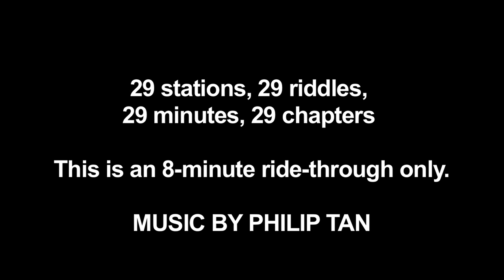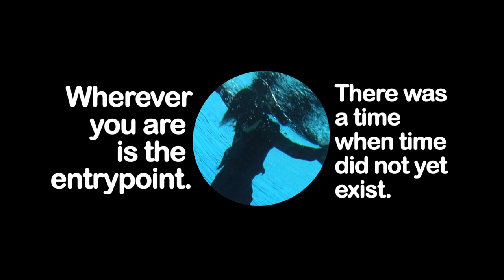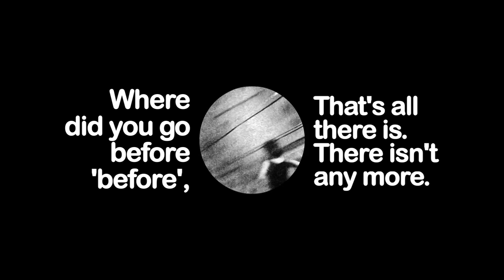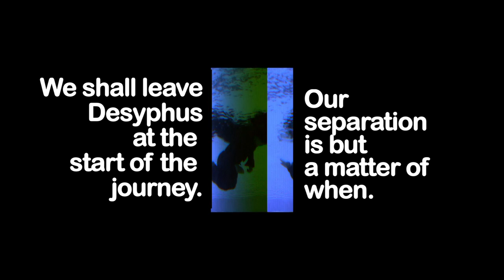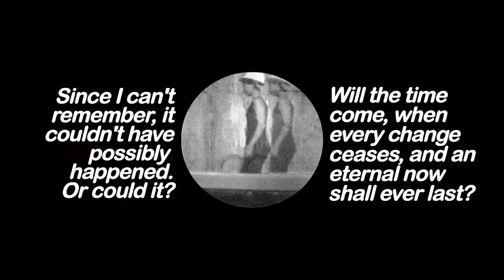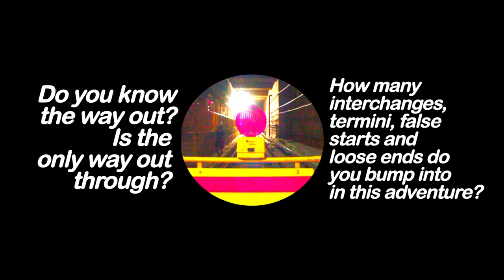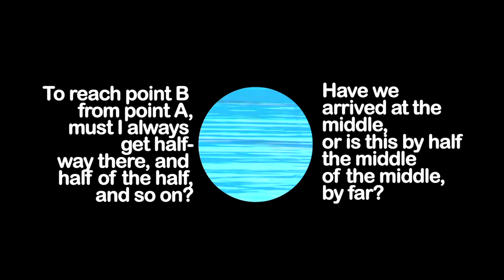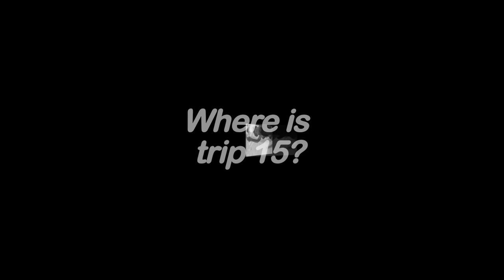Kai Syng Tan's permanent video commission Bras Basah Station, Singapore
Original composition by Philip Tan. This is an 8-minute trailer of a 29-minute video cycle The Amazing Neverending Underwater Adventures, a large-scale video projection. The permanent public display can be experienced nightly from 19:29hours. at the Bras Basah Mass Rapid Transit station (subway) of the Circle Line in Singapore, located at the heart of the Arts and Heritage District, since 17 April 2010. Commissioned by the Land Transport Authority of Singapore, this is the only station with a video art work. The 29-minute video cycle with 29-chapters and 29 riddles stars Desyphus (Sisyphus+deceive+decipher), a predecessor of 3rdlifeKaidie, who swims perpetually in the looped line. Filmmaker Chew Tze Chuan has also uploaded a clip of the work in action